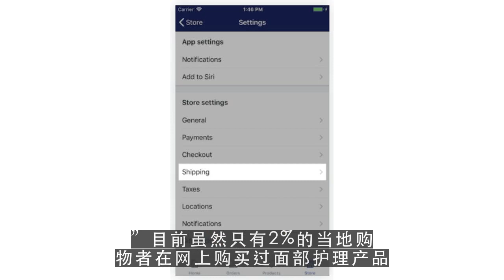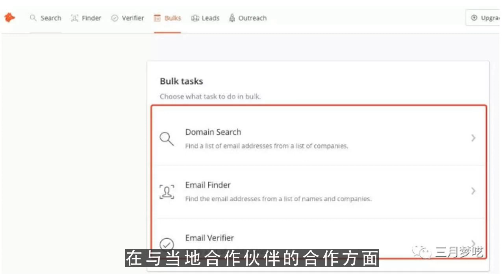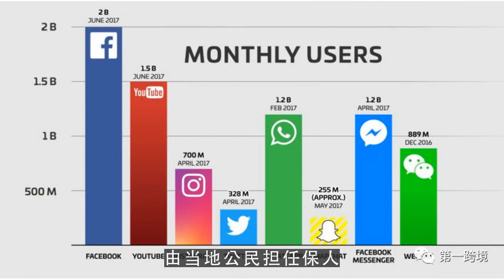youtube运营,中东跨境电商发展：现状如何？有哪些机会与挑战？ 第2集